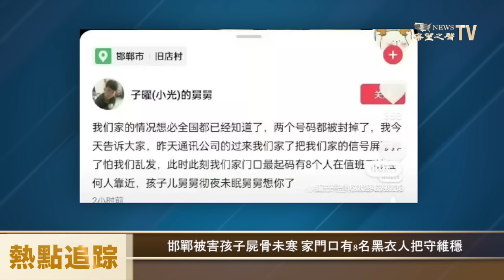俄羅斯恐襲釀205傷亡！槍手「開車逃逸」畫面曝光 普京發出指示【熱點追蹤】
俄羅斯音樂廳 22日發生一起 槍案 ，目前傷亡人數上升中，伊斯蘭 國（ISIS）宣稱犯案，而該影片也在社群上瘋傳。對此，克里姆林宮發言人表示，總統
已聽取相關簡報，並發出必要指示。

00:25 俄羅斯恐攻釀205傷亡！槍手「開車逃逸」畫面曝光 普丁發出指示
02:12 AI教父示警：危險機器人10年內成真 不是關掉電源就沒事
07:00 邯鄲被害學生家門口有8名黑衣人把守維穩